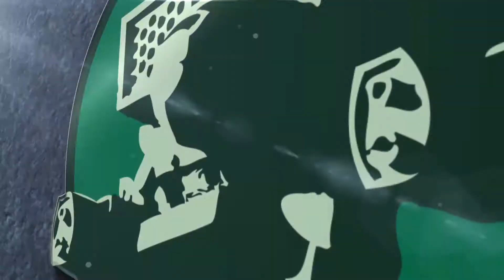Perfect Pass - Summer Season Game vs Benders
Summer game against the Benders. We played a really good game, just little went our way